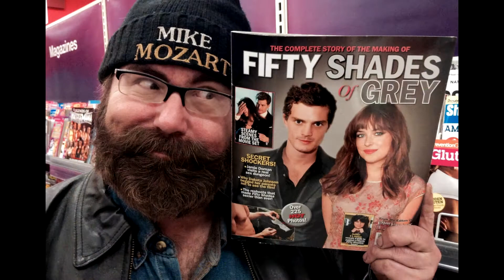[TOP 5] Co-Stars Who Totally Hated Eachother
This list is comprised of the top actors and actresses who didn't get along at all
during the shooting of whatever projects they partook in. Some of these get pretty rough

for these actors so prepare yourself for the top 5 co-stars that totally hated each other!

1)

Jamie Dornan and Dakota Johnson star in 50 shades of grey, and surprisingly couldn't stand each other during
the shooting process. It was said that the chemistry between the couple was so embarrassing they had to due
multiple reshoots for many scenes due to their poor performances. Johnson was also not too thrilled about
signing on for the films two coming sequels.

2)

Ryan Gosling and Rachel McAdams stared in the amazing love story, The Notebook as you might remember.
Don't be fooled by the film, these two had an incredibly hard time getting along on set, and there was
quite a bit of drama and bickering throughout. It even came to the point to where Gosling had to request
to do scene reads with a different actress because it just wasn't working out with him and McAdams.

All in all, things cooled off and were worked out after an intense screaming match in their directors
office while he went out to smoke a cig!

3)

Claire Danes and Leonardo DiCaprio appear together in one of the renditions of Romeo & Juliet but like
the above co stars, their working together on set just wasn't working out that well. A lot of the displeasure
comes from Claire's end in which she was disappointed with DiCaprio saying that he made too many jokes,
and was too immature to work with at times.

4)

Alex Baldwin and Shia LeBeouf got into some sort of feud together, and not knowing what exactly was said
in person or done, the fued carried onto twitter. LaBeouf tweeted along the lines "The theater belongs not to the great, but to the brash" and "acting is not for gentlemen...what they do is anti art." which got a
response from Baldwin, saying "I don't think he's in a good position to be giving interpretations of what the theater is or isn't about.

Shortly after this feud, Labeouf was actually let go of Orphans and it was stated there was creative differences. Who really knows?

5)

Ryan Reynolds and Wesley Snipes in Blade Trinity made quite an impact! On set, it was a much different
case. Literally just about everyone on the set of that movie has said things along the lines of Wesley Snipes
 was absolutely crazy and out of his mind. He wouldn't speak to any staff or crew besides the director, and
when that was happening he'd only speak to the director in hand written notes with Blade's signature at the
bottom. What's worse is he pretty much only showed up to film his solo scenes and even got brave
enough to tell the director that he should quite because he's a detriment to this film. The director
retorted back at him that he should quit, and they could easily film everything else with his stand-in and
that all his close up shots were done. Yikes!

In the comments below, tell me what Top 5 you want to see next!
Your channel will be featured in the next video if chosen.